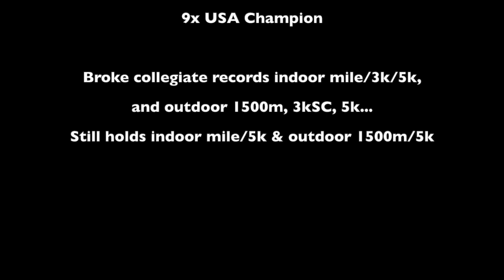PiosXCTF Happy Hour - Jenny Simpson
Jenny Simpson speaks with the Lewis & Clark College Cross Country team about topics such as:
-1:15 Joining the CU program, college experience
-4:08 Lessons from highs and lows of college
-8:40 1500m vs. Steeplechase decision
-12:45 Behind-the-scenes of the reaction of winning the world title
-16:25 Dealing with issues of motivation
-20:25 Potato
-21:30 Preparing for whatever is next…
-23:50 Fueling for a morning run
-25:15 Toughest people to race
-27:30 Most enjoyable people to race
-30:35 What’s enjoyable about running right now?
-32:50 The challenging 6x1k workout
-34:42 The joy of empty stadiums after the meet

YouTube search: LCPiosXCTF